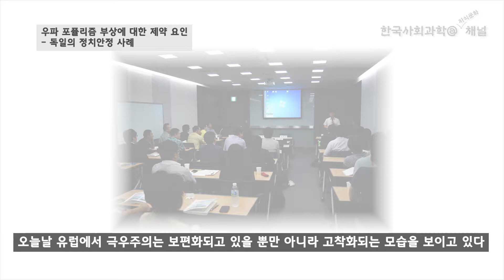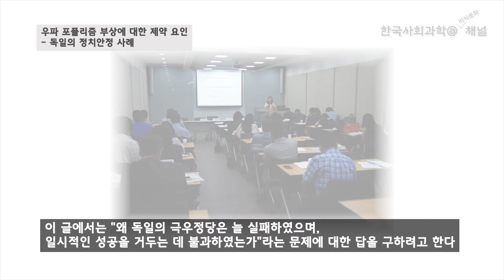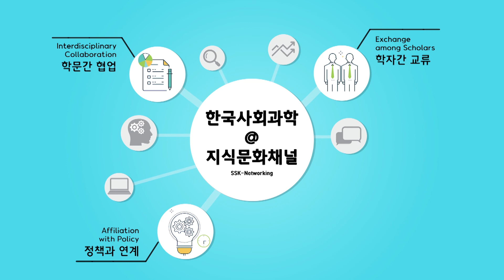[논문] 우파 포퓰리즘 부상에 대한 제약 요인 - 독일의 정치안정 사례